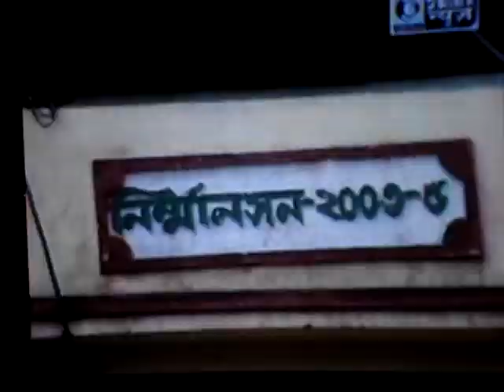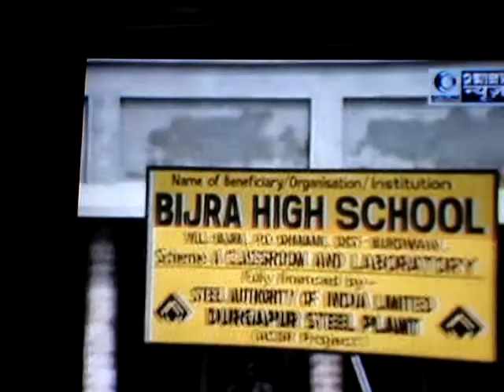Express News / Kolkata TV Report on Bijra Project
TV report on Bijra Project from 15th November, 2007